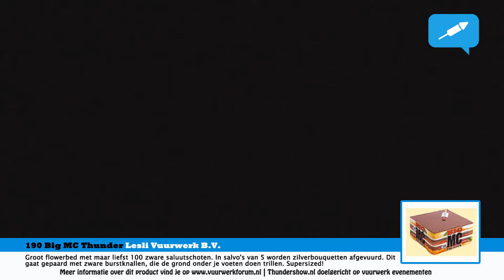Big MC Thunder | Lesli Vuurwerk